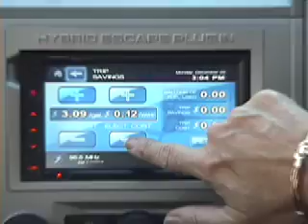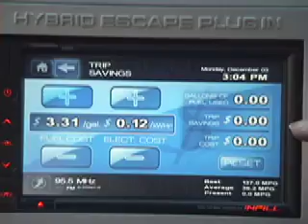EVS23: Ford hands over first plug-in Escape hybrid to SCE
Ford's ambitious plug-in hybrid program with Southern California Edison took a big step forward in early December 2007 when a PHEV Escape was given to SCE representatives at EVS23. This is part 1 of that event.